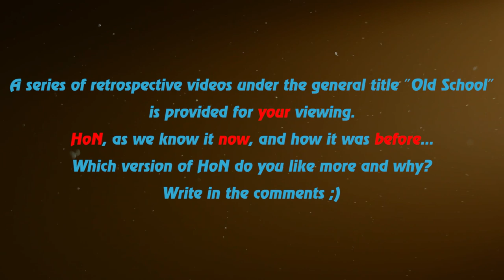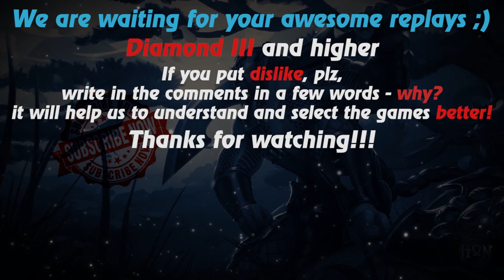HoN replays - Chronos - 🇸🇬 Koomanp Legendary II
Watch a new hon replays by Replays HoN team about Chronos, who makes Quad Kill & wins the game with 1040 xpm

Game: heroes of newerth, hon
Version: 4.7.5
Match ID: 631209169